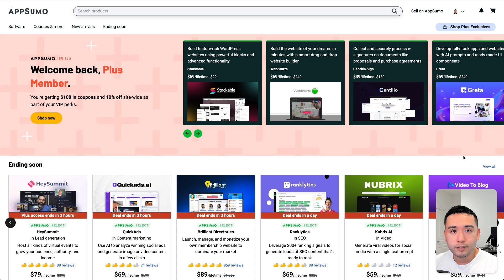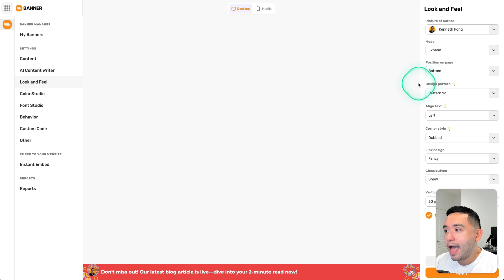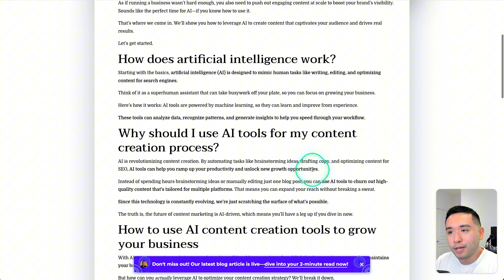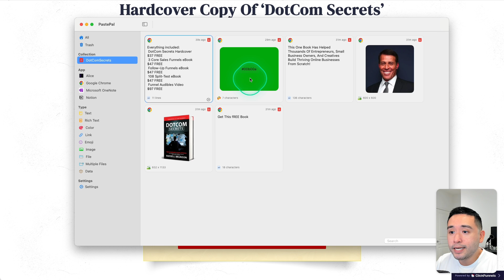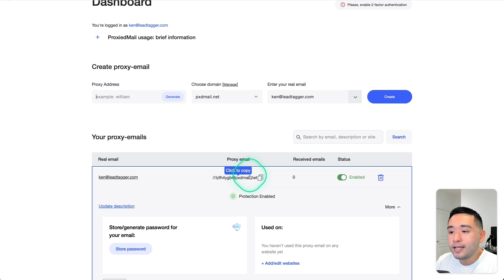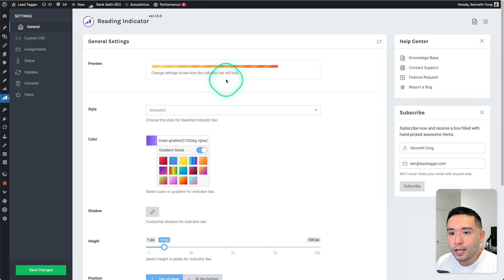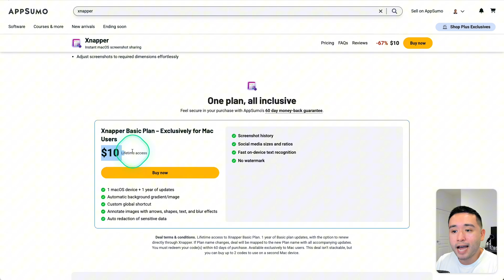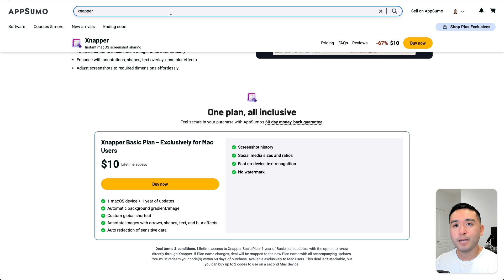Best AFFORDABLE AppSumo Deals You Can Buy Right Now!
*The best AppSumo lifetime deals under $49:*

CHAPTERS:
00:00 - Affordable AppSumo Deals
00:41 - Answerly Banner
04:58 - PastePal
07:41 - ProxiedMail
10:35 - Reading Indicator
13:19 - Xnapper